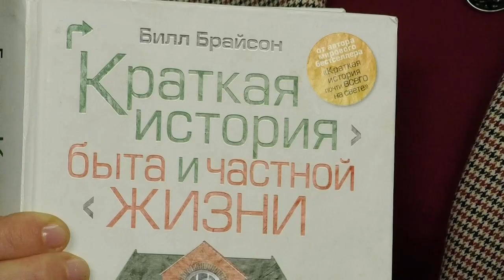Книжная полка №184. Элинор Портер "Полианна"